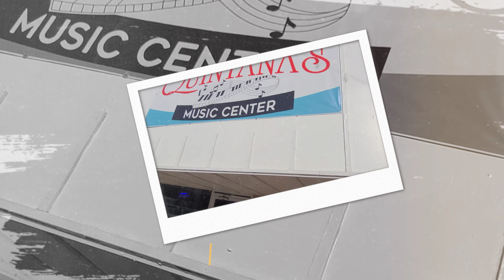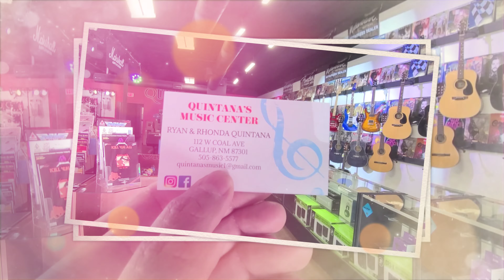Quintana's Music Center, Gallup, New Mexico, USA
Visit Quintana's Music Center in the heart of Downtown Gallup.

Quintana's Music Center a one stop shop for all your musical needs.